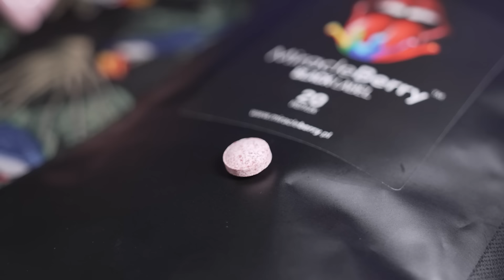TESTUJEMY TABLETKĘ ZMIENIAJĄCĄ SMAK!